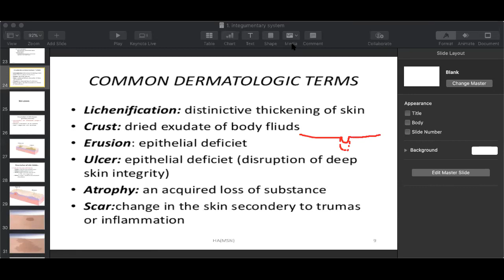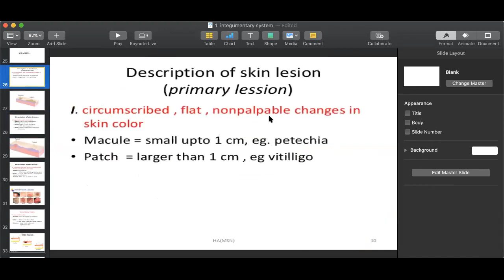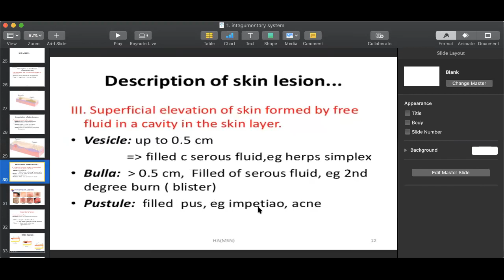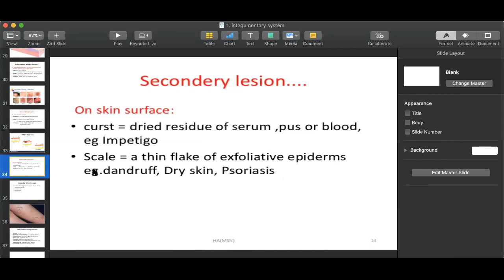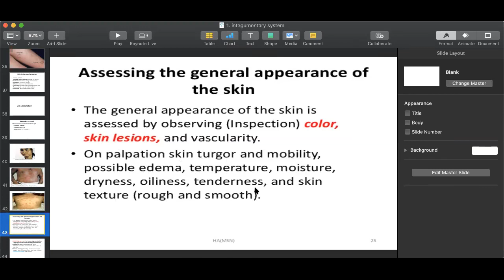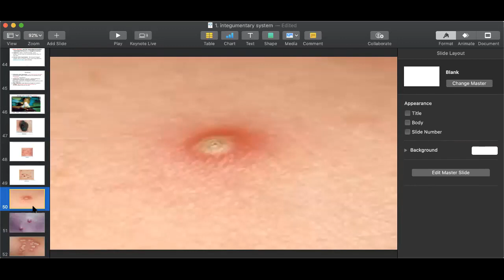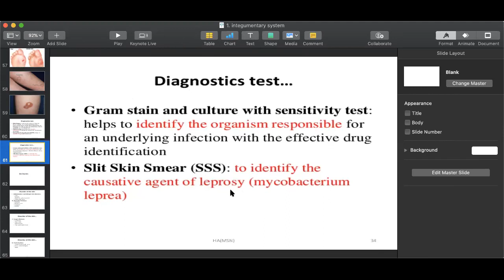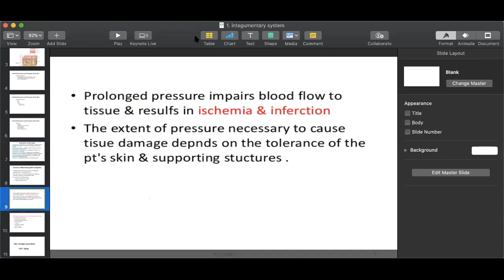Pathology 2 Lecture 1 Part 2 | SHS 314 Lecture 1 Part 2 | Lecture 1 Integumentary System Part 2